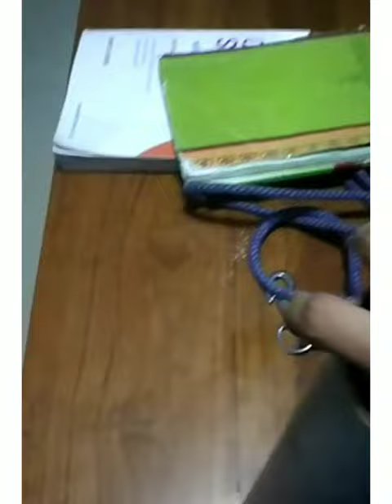My new game time!